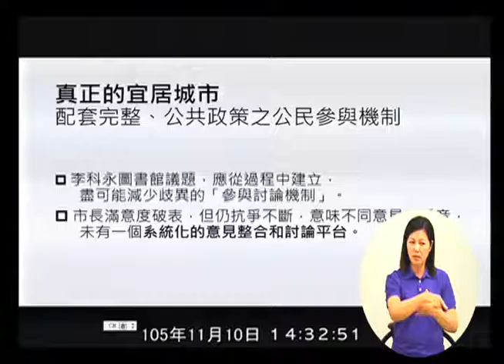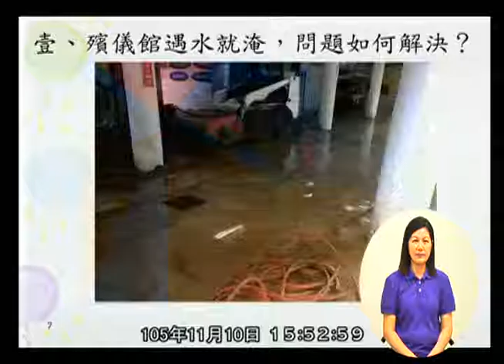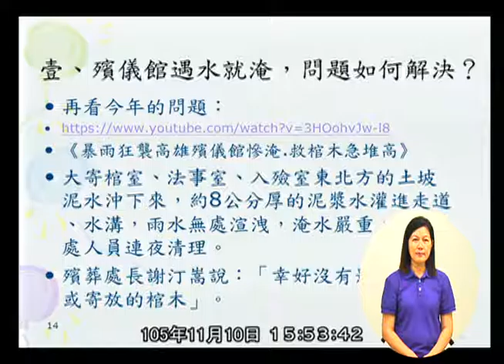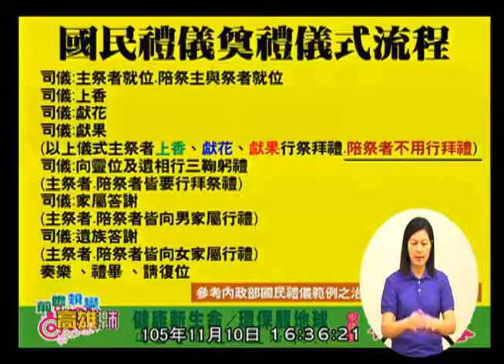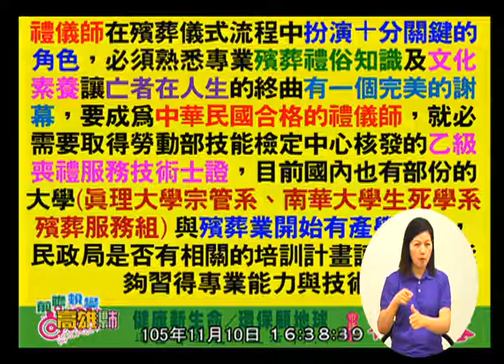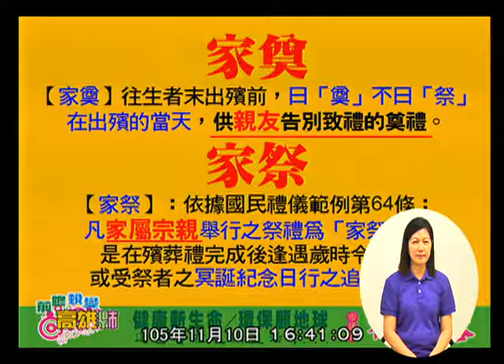高雄市議會 20161110 3 【議會演哪齣？】